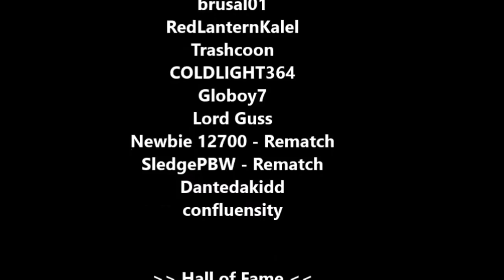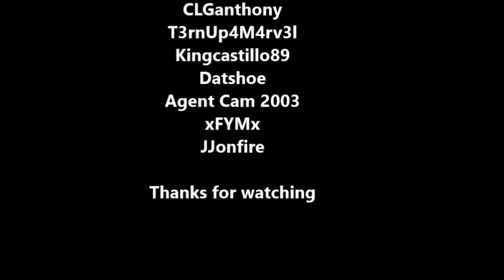Marvel Contest of Champions: M.O.D.O.K Mo'Problems part 1 (heroic)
Currently playing
Marvel Contest of Champions
IGN - RizzoTheLegend Alliance - K2PureMob [K2925]

Clash Royale
IGN - RizzoTheLegend Clan - Blitz ¥ Team

Pokken Tournament
IGN - Rizzo - annnnnnd yea i suck lol

Hearthstone
IGN - RizNasty - Add me in game for duels (Riznasty#1334)